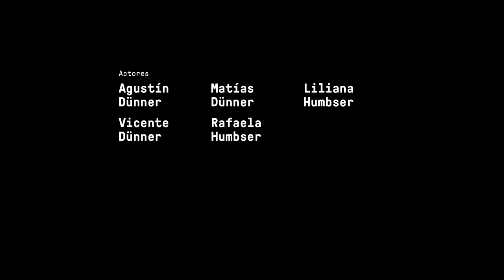Josefina Echenique - Sálvate de Tí - SUBE (Official Video) La Jose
Sálvate de ti de La Jose. Disco Sube. Videoclip de Camilo Cuevas. En el estudio Pulsar, Ñuñoa, Chile, 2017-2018, grabado por Josefina Echenique, Carlo Colussi, Francisco Alarcón y Felipe Cherubini (batería). En el nuevo álbum Sube de la Josefina, cantante chilena: Sube, Solo, salvate de ti. Mezcla de rock, soft grunge y pop, la voz suave de Josefina canta sin miedo sobre sueños y obstáculos a derribar para realizarlos.